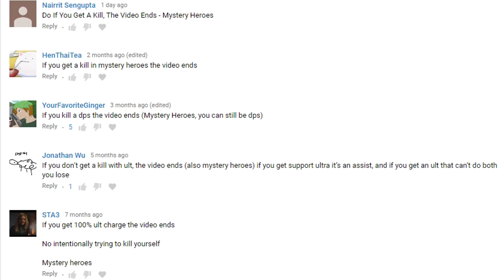If I get a kill, the video ends - Mystery Heroes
The return of the pew pew